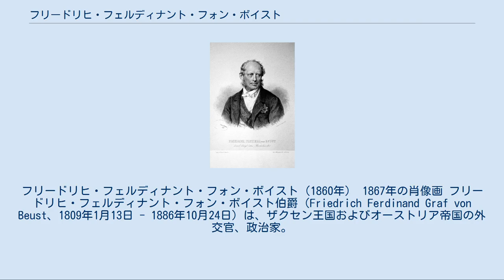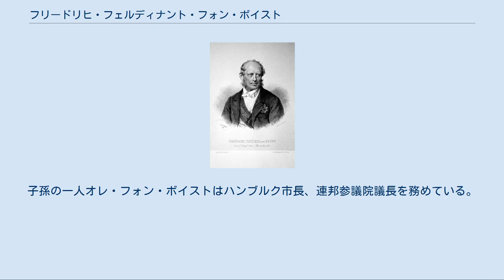フリードリヒ・フェルディナント・フォン・ボイスト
フリードリヒ・フェルディナント・フォン・ボイスト（1860年） 1867年の肖像画 フリードリヒ・フェルディナント・フォン・ボイスト伯爵（Friedrich Ferdinand Graf von Beust、1809年1月13日 - 1886年10月24日）は、ザクセン王国およびオーストリア帝国の外交官、政治家。
1867年から1871年までオーストリア＝ハンガリー帝国首相を務めた。
 ドレスデンに生まれた。
1826年から1830年まで、ゲッティンゲン大学とベルリン大学で法学及び政治学を学んだ。
卒業後はザクセン王国の外交官となり、1836年に在ベルリン領事、1838年に在パリ領事、1841年に在ミュンヘン総領事、1846年に在ロンドン公使、1848年に在ベルリン公使と栄達した。
 1849年、ザクセン王国外相に任命され、1858年10月25日からはザクセン王国首相に就任したが、首相就任以前から内閣の有力者だった。
1849年にはドレスデンにおける民衆蜂起をプロイセン王国軍の力を借りて鎮圧した。
ドイツ連邦内での連衡を目指してプロイセン王国・ハノーファー王国と「三王同盟」を結んだが、バイエルン王国とヴュルテンベルク王国が追随しなかったため、プロイセンから離れオーストリア帝国に接近した。
当時フォン・ボイストはザクセン王ヨハンに対し絶大な影響力を持っていた。
1866年の普墺戦争に際しては、プロイセンやその宰相オットー・フォン・ビスマルクの政策に追従することを潔しとせず、オーストリア側に与した。
しかし戦争は敗北に終わり、ケーニヒグレーツの戦い後の8月15日に首相を辞任した。
 同年10月30日、オーストリア帝国、ついでオーストリア・ハンガリー帝国の外相に就任し、1867年2月7日にはオーストリア帝国首相に就任、ハンガリーとのアウスグライヒを実行し、憲法を制定した。
同年6月23日からはオーストリア＝ハンガリー帝国の外相を兼任し、帝国宰相の称号を得た。
1871年11月8日に職を離れ、駐ロンドン大使に転じた。
後任はジュラ・アンドラーシ伯爵だった。
1878年から駐パリ大使に転じ、1882年に隠退生活に入った。
ニーダーエスターライヒ州アルテンブルク城で死去し、ウィーンのマッツラインドルフ・プロテスタント墓地に葬られた。
 フォン・ボイスト家は貴族の家系で、代々フライヘア（男爵）を名乗っていた。
1868年にフォン・ボイストはグラーフ（伯爵）に格上げされた。
父は上級裁判官、兄フリードリヒ・コンスタンティンはザクセンおよびオーストリア王国で鉱山部長を務めた。
 1843年にバイエルン王国中将ヴィルヘルム・フォン・ヨルダン男爵の娘マティルデと結婚し、一女マリーをもうけた。
マリーはのちにザクセン王国蔵相となるレオンセ・フォン・ケンネリッツ男爵と結婚した。
子孫の一人オレ・フォン・ボイストはハンブルク市長、連邦参議院議長を務めている。